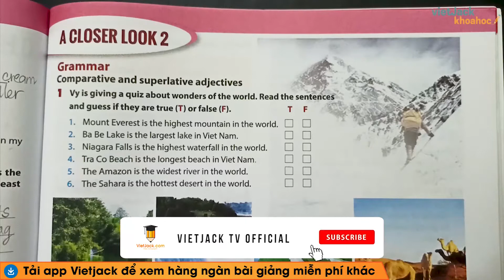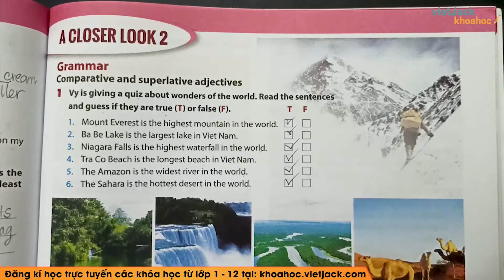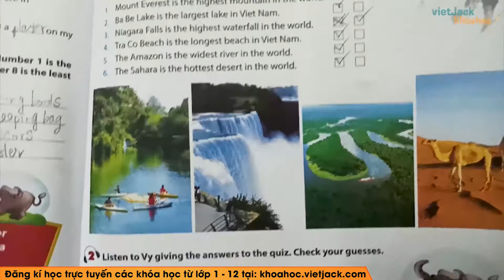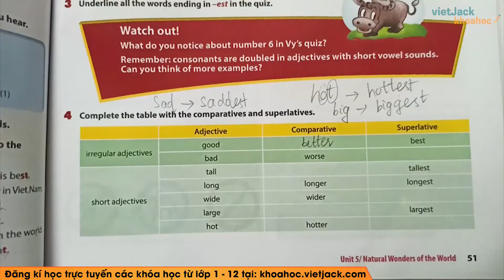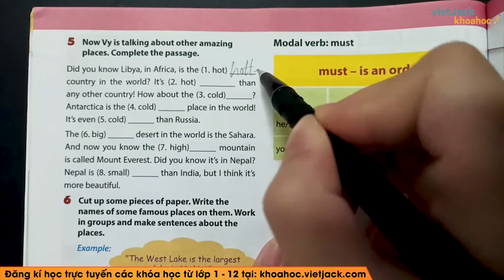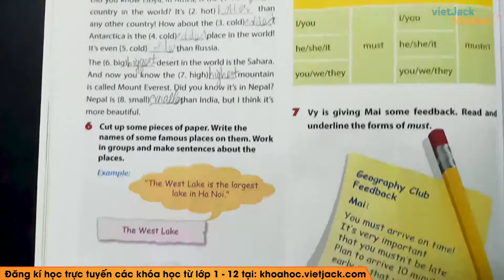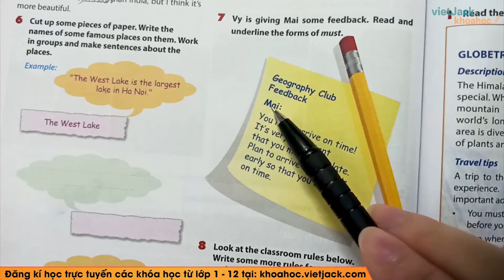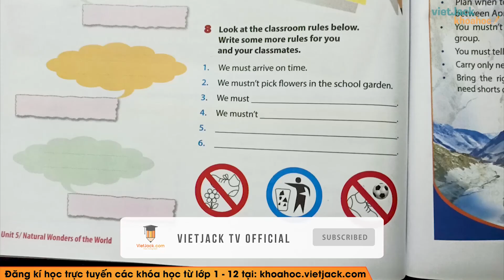Tiếng Anh 6 - Unit 5 Natural wonders of the world A closer look 2 - Cô Nguyễn Hiền (DỄ HIỂU NHẤT)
Tiếng Anh 6 - Unit 5 Natural wonders of the world A closer look 2

Trong video bài học này, cô sẽ hướng dẫn các em nắm chắc kiến thức Unit 5 Natural wonders of the world A closer look 2 trong chương trình học Tiếng Anh 6. Bên cạnh đó cô sẽ giải chi tiết các một số ví dụ minh họa. Các em chú ý theo dõi bài học cùng cô nhé!